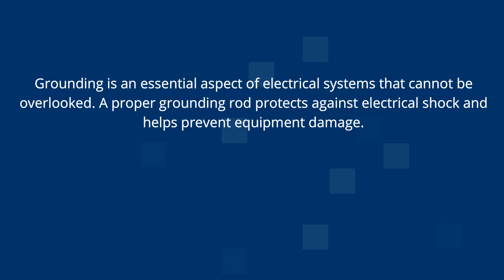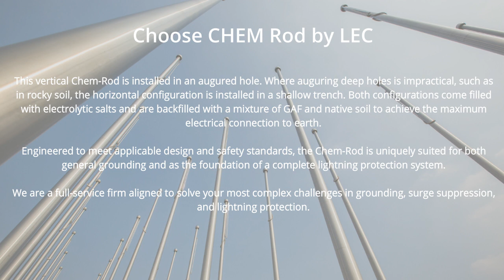How to Get the Most Out of Grounding Rods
We are a full-service firm aligned to solve your most complex challenges in grounding, surge suppression, and lightning protection.